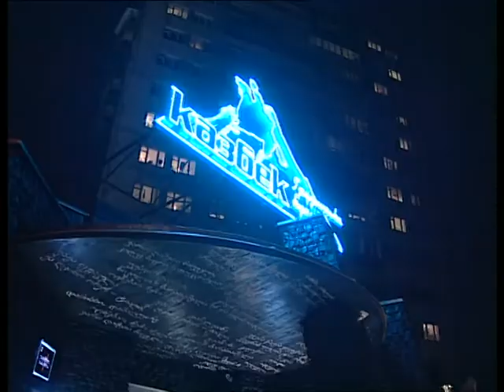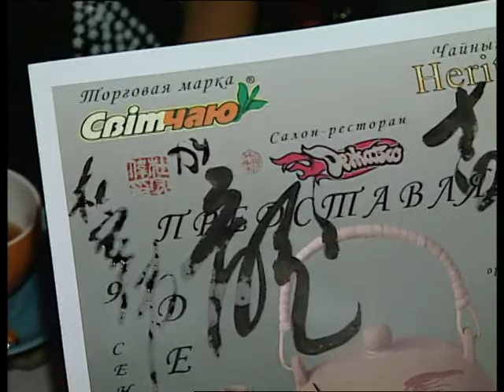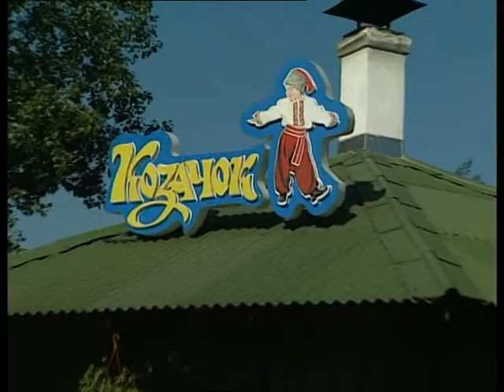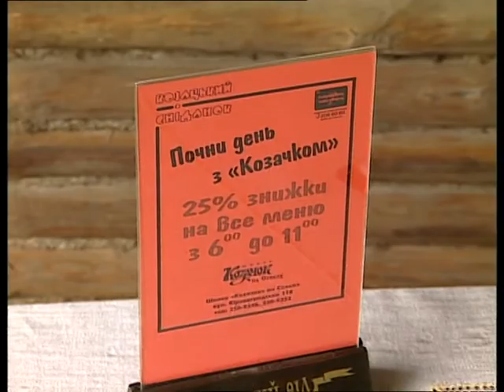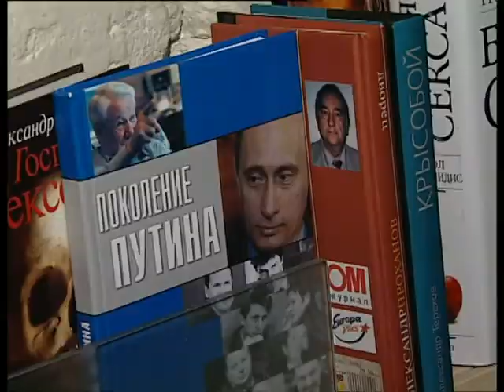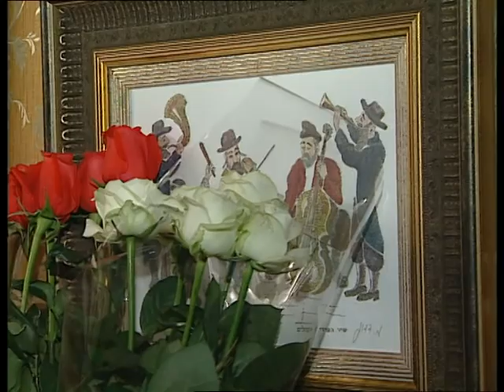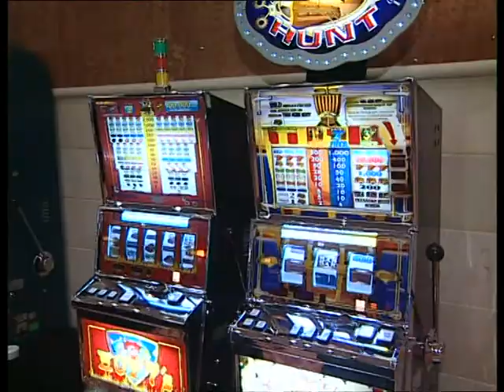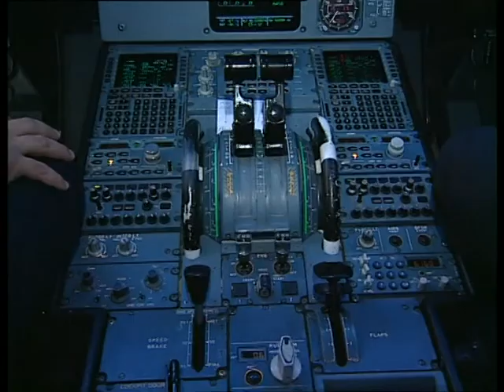"Встретимся вечером" №110 (2004)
1. Ле гранд кафе
2. Казбек
3. Свит чаю - 12: (Дежавю)
4. Beer loft
5. NEW: Шамбала
6. Козачки
7. Эней
8. Фондю
9. Цимес
10. Ревизор»: Карибский клуб
11. Тунис - 2 (повтор)